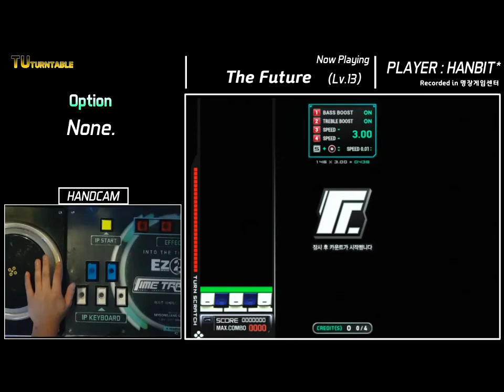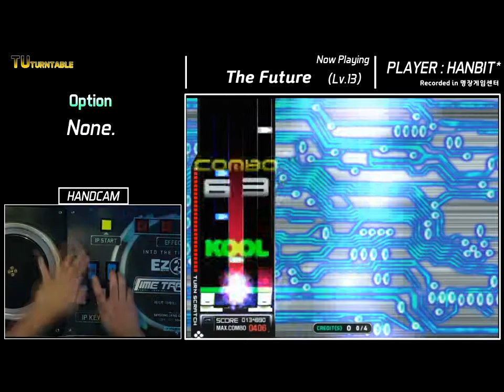[EZ2AC/TURNTABLE][HANDCAM] The Future HD(13)